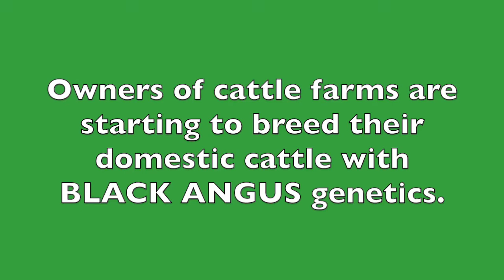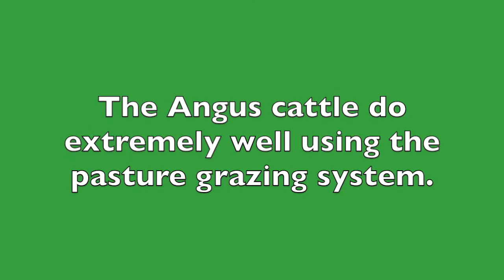PHILIPPINE ANGUS HERDS NOW NATIONWIDE